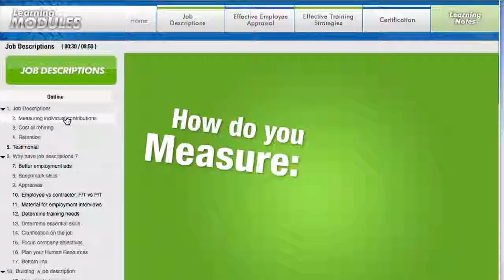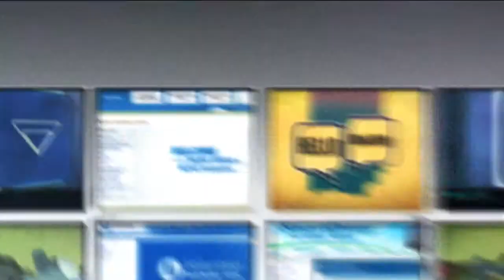HyperActive e-Learning Demo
HyperActive e-Learning Services - a strategic extension of our portfolio that allows us to channel our visual creative excellence, storytelling and our experience building training programs into new learning systems.